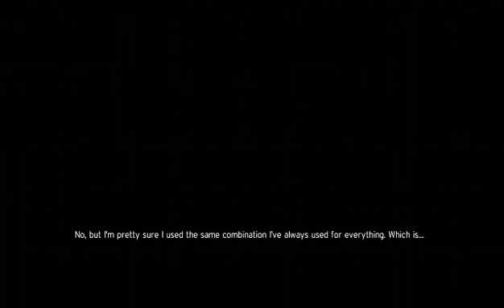WWE 2K20 my career part 3